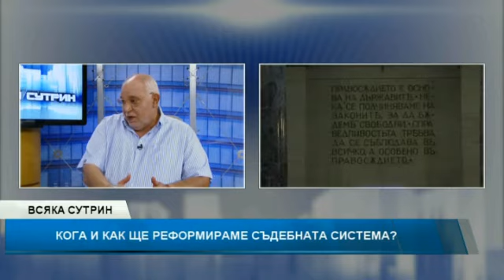Юлий Москов: Доказа се, че за КТБ е виновен Цветан Василев и куп кухи фирми